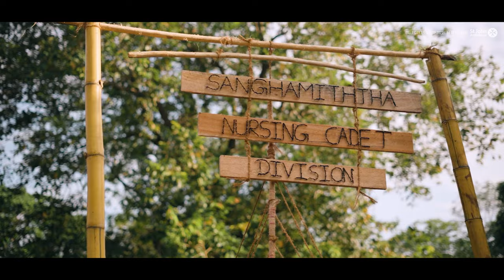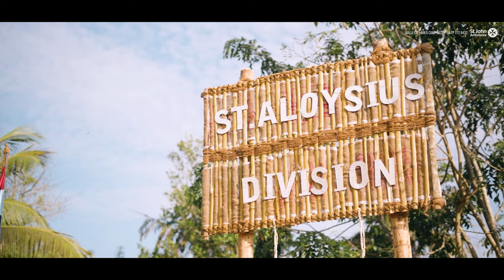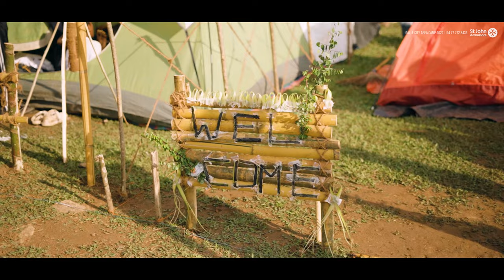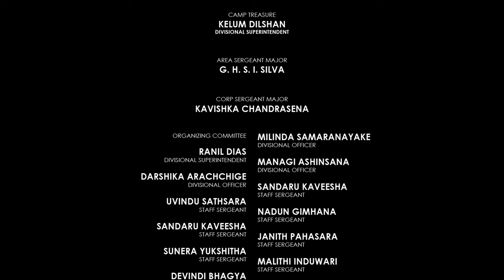St John Ambulance - Galle City Area Camp 2022 (Official Trailer)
St  John Ambulance - Galle City Area Camp 2022 by Studio Butterfly Wings

St. John Ambulance Sri Lanka